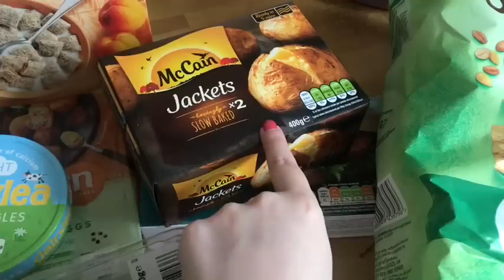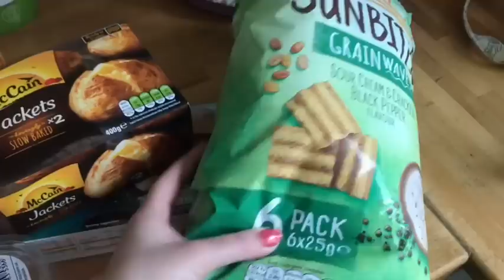Weekly Vlog #50 | 2019 | Just an Average Fortnight!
Hi, my name is Chloé and I'm an MA student & part-time teaching assistant from South East England. I currently vlog as a much-loved hobby.

24, my birthday is 31st August.

I have two dogs of my own; a Yorkie called Archie, a Miniature Dachshund called Winnie, and five rabbits; Nahla, Wotsit, Bear, Pumpkin and Poppet.